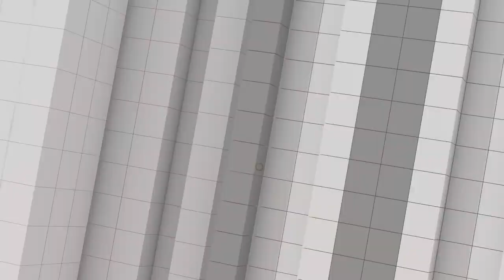[Full] เหตุฆาตรกรรมหมู่ หนองบัวลำภู | สื่อมวลชนกับความรุนแรง | ทบทวนอาวุธปืน | คุยให้คิด | 8 ต.ค. 65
- ไว้อาลัยผู้เคราะห์ร้าย ในเหตุการณ์ฆาตรกรรมหมู่ จ.หนองบัวลำภู
- บทเรียนสื่อมวลชน ต่อการนำเสนอข่าวความรุนแรง
- ภาครัฐควรทบทวน ข้อกำหนดการครอบครองและพกพาอาวุธปืน
- "ยาเสพติด" ต้นเหตุสำคัญปัญหาความรุนแรงในสังคม
- สังคมควรจริงจังกับการมี "แผนรับมือความรุนแรง และเหตุที่ไม่คาดฝัน"

1. เว็บไซต์
2. แอปพลิเคชัน